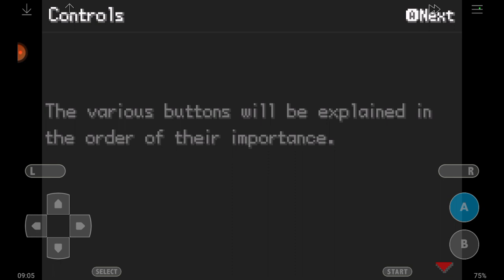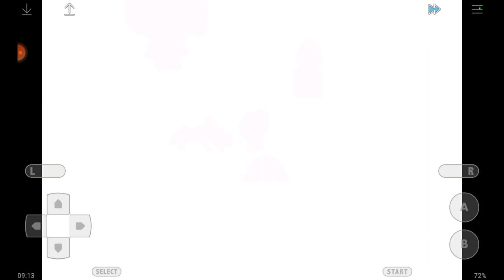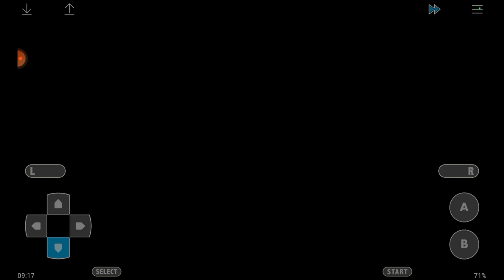pokemon sward and shield [let's start new Journey]